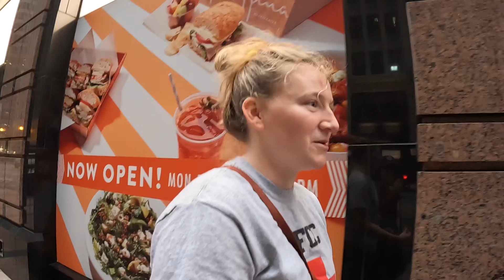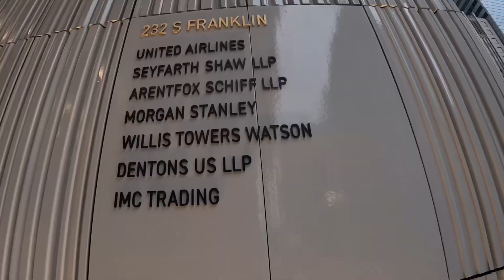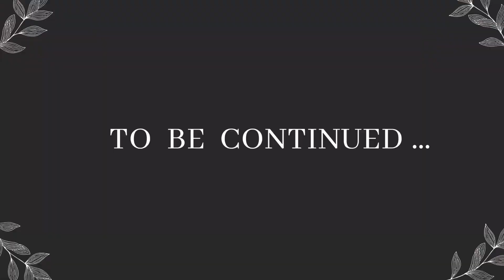CHICAGO in ONE DAY | Lake and River Architecture tour | Where to eat?